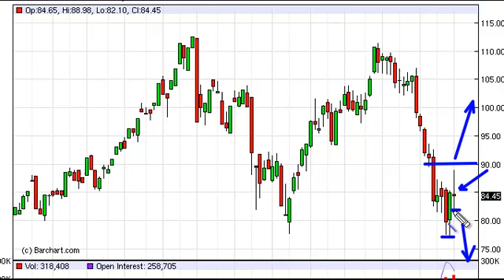Oil Technical Analysis for the Week of July 9, 2012 by FXEmpire.com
- July 9, 2012 commodity weekly technical analysis for the Oil commodity.